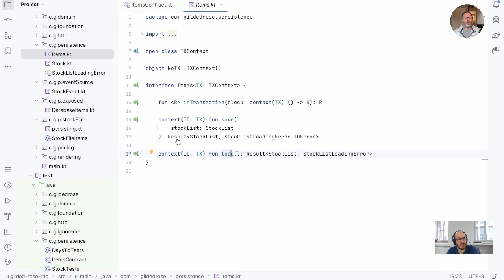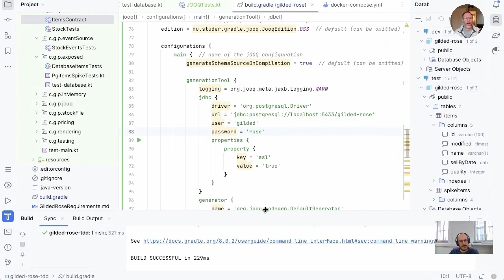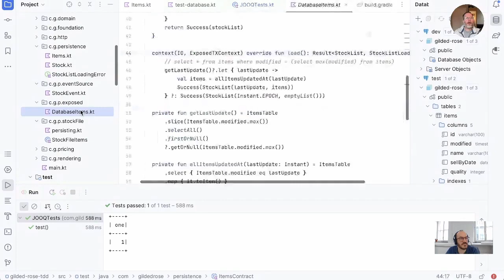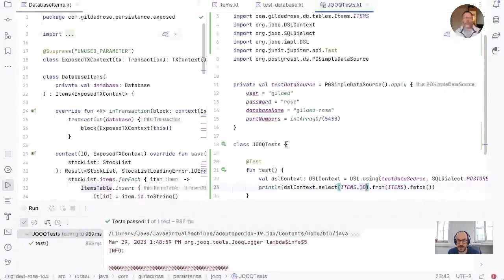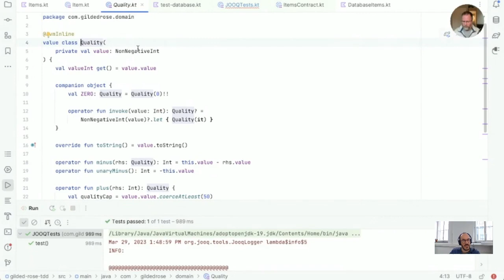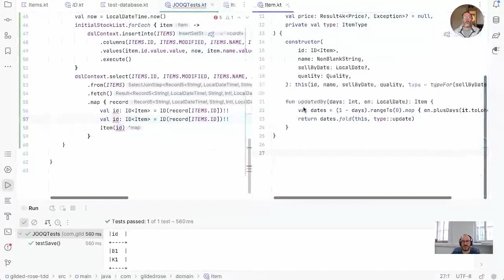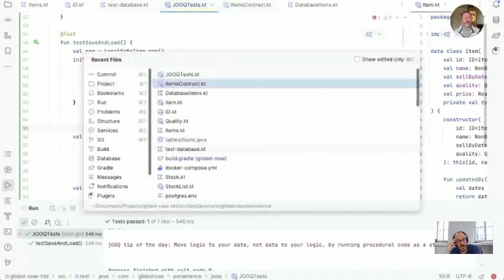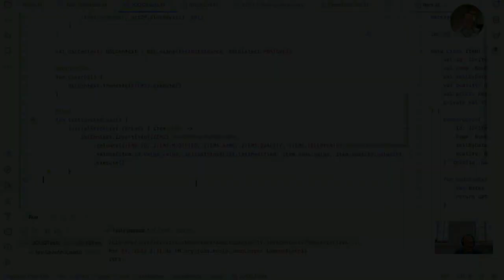jOOQ and PostgreSQL - Kotlin database access with Lukas Eder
Team Gilded Rose is honoured this week to welcome Lukas Eder to introduce jOOQ - the Java Object Oriented Query library

We looked at JetBrains Exposed for talking to PostgreSQL in a previous episode jOOQ is less Kotlin-specific but much more mature, so we're lucky to have the opportunity to learn from its creator.

This is part 68 of an exploration of where a Test Driven Development implementation of the Gilded Rose stock control system might take us in Kotlin.

If you like this, you’ll probably like my book Java to Kotlin, A Refactoring Guidebook
It's about far more than just the syntax differences between the languages - it shows how to upgrade your thinking to a more functional style.

I have some free time between producing videos and working for team Gilded Rose.